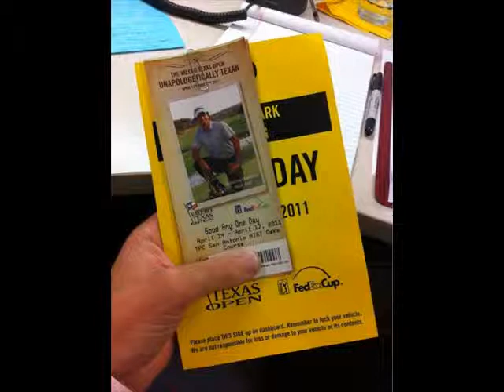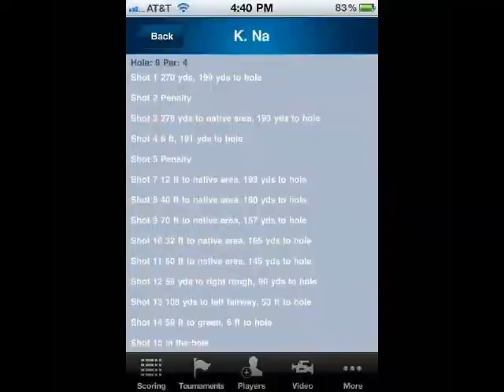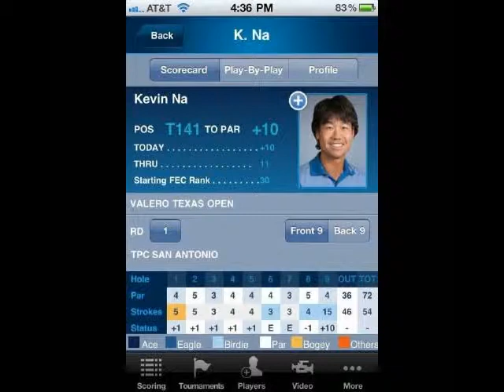The Favorite of Golf Photos of the day 138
The Favorite of Golf Pictures of the day 138